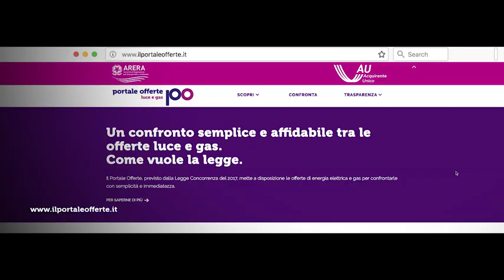Campagna sul Portale Offerte Luce e Gas - ARERA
Il Portale Offerte Luce e Gas è uno strumento previsto dalla "Legge Concorrenza" e permette a famiglie e piccole-medie imprese di scegliere l’offerta di energia più adatta alle proprie esigenze.
L’obiettivo della campagna è aumentare la conoscenza del Portale presso i consumatori.